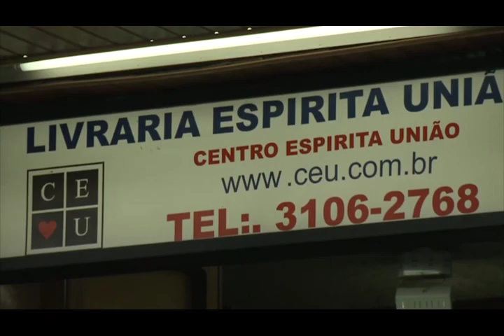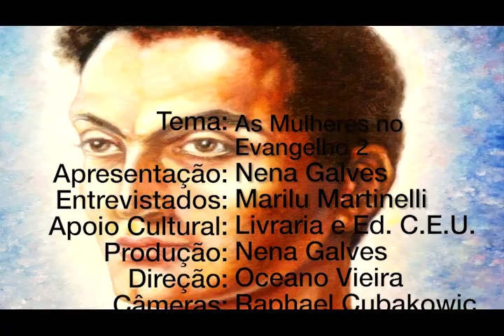As mulheres no Evangelho - Parte 2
Nena Galves entrevista a professora Marilu Martinelli sobre o papel das mulheres no Evangelho.

VIDA ALEM DA VIDA 273. Programa exibido em  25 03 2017